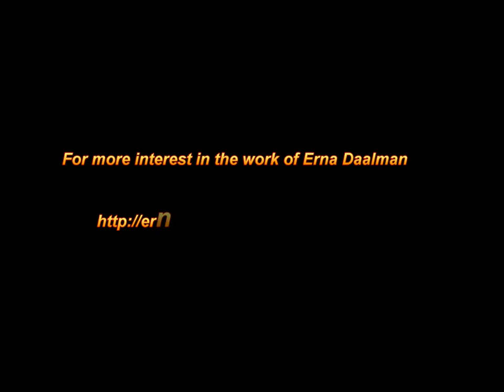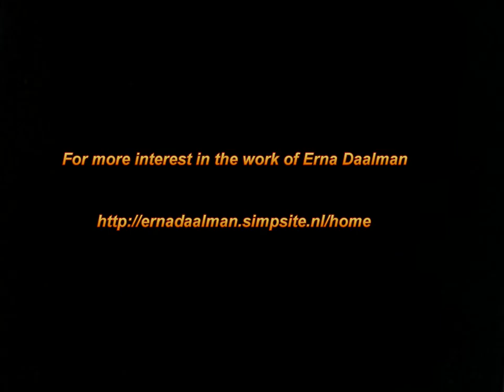Square Series: Oystercatcher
Title: Oystercatcher
Size: 30 x 40 cm
Material: Watercolour
Status: Promotional

Erna Daalman is since 1984 part-time artist by profession. AI at the age of 6 was one of her drawings published in the local newspaper. At age 15 she got her first job in an advertising agency in New Zealand.
Since then there followed many orders from individuals and businesses. Partly for clients, but also as gifts for staff and other companies.
Until now Erna had 43 exhibitions. Over 700 paintings are there in the course of time, sold and distributed worldwide.

In addition to manufacturing drawings and paintings Erna Daalman gives workshops draw or paint, private, in the studio or in schools. The workshops are themed by season. The students, including colleagues and teachers are encouraged and supported to complete a work in one workshop. Often students are amazed by themselves.

Erna works in a figurative style with the materials pencil, pastel and oil. A recurring theme is the portrait. Portraits of animals is the main topic.

oyster catcher

Video of a group of oystercatchers on the ice on the flats

The Oystercatcher (Haematopus ostralegus) is a black and white wading bird from the family of oystercatchers.
This bird has a black plumage, an orange beak and orange legs. Around the eyes, he has an orange ring. The plumage is similar in both sexes. The body length is 40 to 45 cm [2] and the weight 400 to 800 grams.

Habits [edit]
Their diet consists of crustaceans, worms and crabs. When shellfish first cut the sphincter, before the shell can slam, and the prey is eaten. They try to after an unsuccessful attempt open the shell hammering on a hard surface. It is a migratory bird.

Reproduction [edit]
The breeding season runs from mid-April to July. The oystercatcher usually lays three, sometimes four eggs in a nest in a shallow dimple. The eggs are on average 57 x 40 mm. Usually the oystercatcher nests on grassland, but many also found nests on arable land. They also make nests on flat, gravel-covered roofs of larger buildings, where there is no danger of ground predators like fox and ermine. The eggs will hatch after 25 to 27 days. The boy will still be fed by the parents for a while, in contrast to most other birds meadow.

For more interest in the work of Erna Daalman